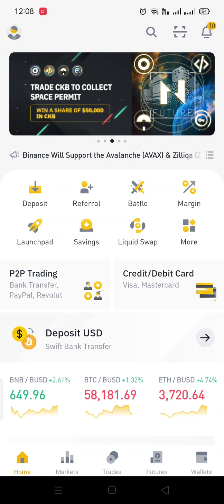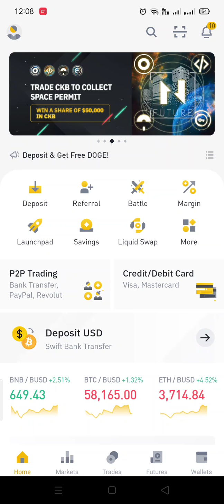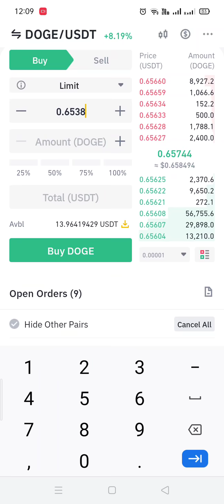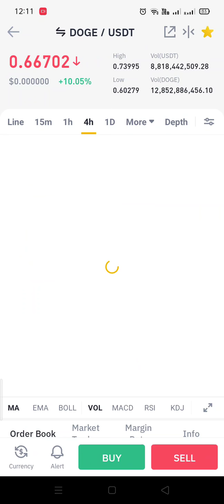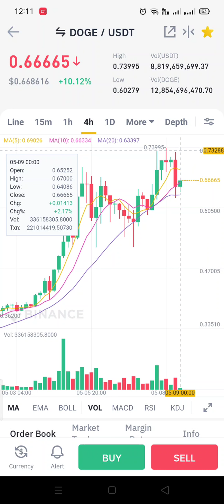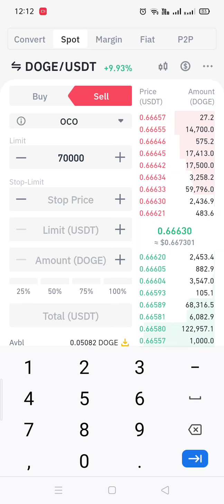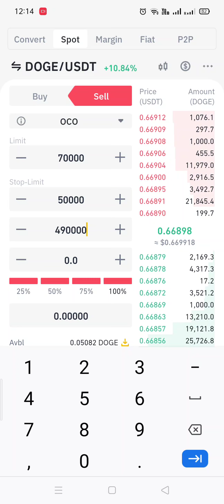Binance OCO order - how to use. How to place stop-limit order and limit maker order at the same time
یہ ہمارا ٹیلی گرام کا گروپ ہے آپ اسے جوائن کریں اس میں ساری معلومات ہے آپ اس کو فالو کریں اور اس سے اکاؤنٹ بنائیں

This is our group of telegram, you can join it and you can take every information from here.

جو لوگ روزانہ پیسہ کمانا چاہتے ہیں وہ سب سے پہلے اس لنک پر اکاؤنٹ بنائیں👆🏻👆🏻👆🏻👆🏻👆🏻👆🏻👆🏻

If you want to earn Daily earn money then create an account on this link.